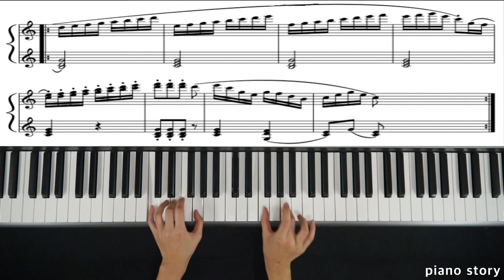piano story (Duet) , piano 피아노스토리,체르니100 no.27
아직 부족하지만 즐겁게 연주하며 올려드립니다 이동영상들로 인하여 즐거운 피아노 연주에 도움이 되시기를 바랍니다

아이들이 같이 치는 연탄곡을 너무나 좋아합니다피아노 듀엣 연주를 위하여 이동영상들로 인하여 즐거운 피아노 연주에 도움이되시기를 바랍니다